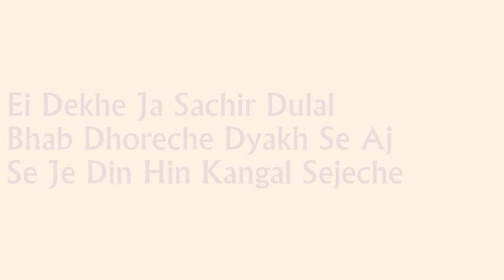Ei Dekhe Ja Sachir Dulal ~ Nimai Das || এই দেখে যা শচীর দুলাল ~ নিমাই দাস